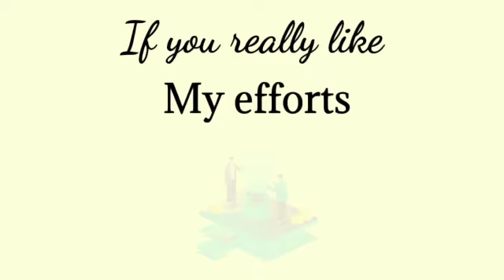!! CHANNEL INTRO...😎😎. !!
Hello everyone. 🤩🤩

This is my youtube channel intro...

I aim to help you people in the best possible way I can.

Do like 👍👍
      share and